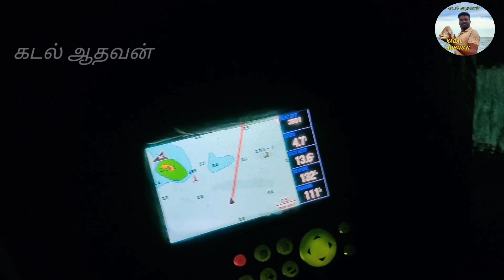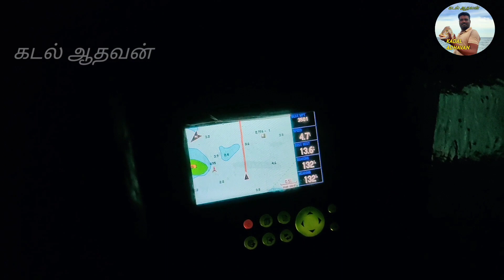இரவு நேரத்தில் மீன்பிடிக்க செல்லுவது எப்படி இன்று பிடித்த மீன்கள்